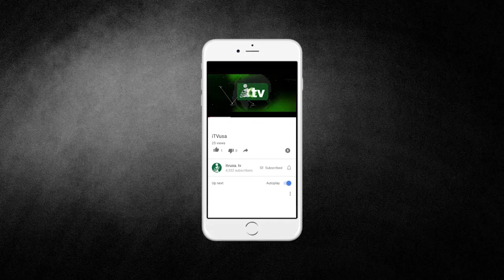Correct your Recitation | Sheikh Salah Mahmud | Episode - 10 | iTVusa